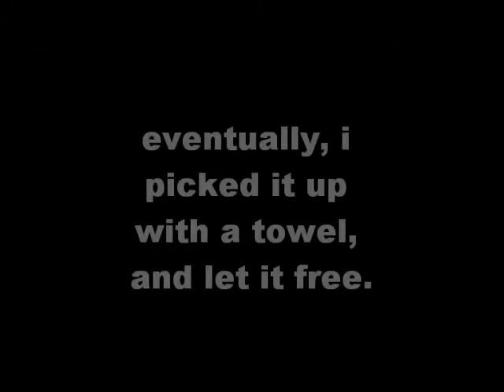Yes, I found a bird.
I found a bird, and it kept running into the window.. about 10 minutes i finally picked it up with a towel and let it free.